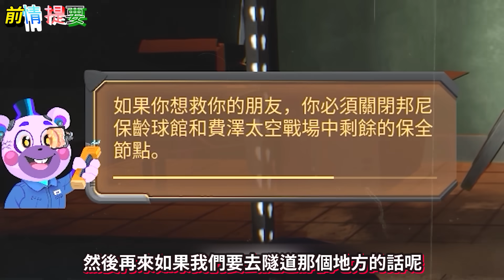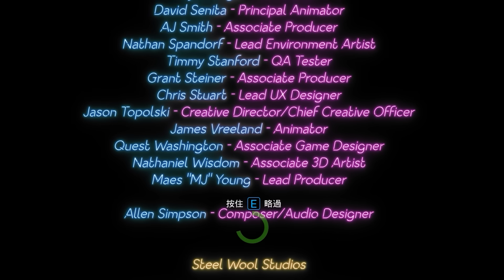[廢墟DLC] 壞結局! 這一切的真相… [FNAF: Security Breach](全字幕)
💕喜歡我的影片！歡迎【訂閱】跟【點個喜歡】喔💕

➤➤➤➤相關連結➤➤➤➤
Five Nights at Freddy's: Security Breach

🚫未經允許，請勿轉載影片🚫